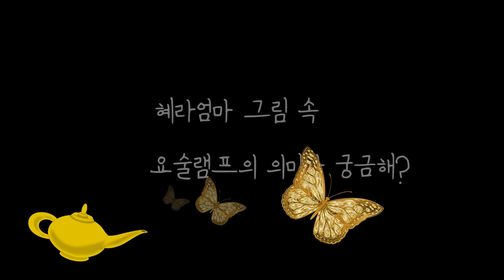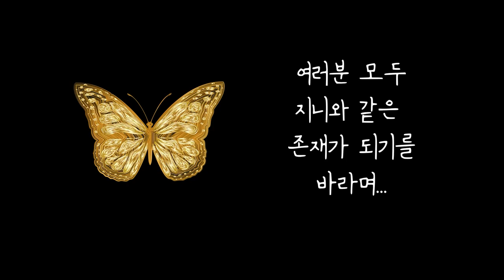혜라엄마의 그림 속 요술램프의 의미는? (feat. 가야아가😉)